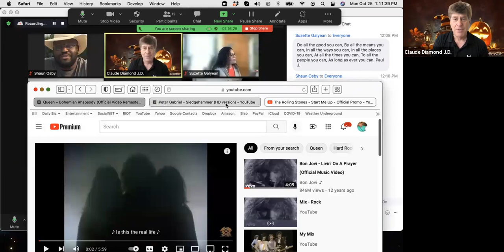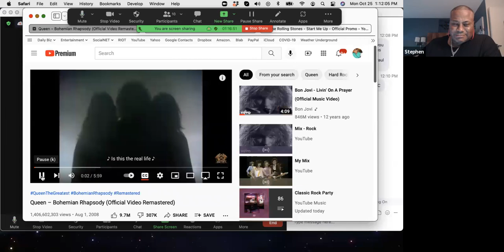How to Close the Information Shopper Prospect-Claude Diamond Sales